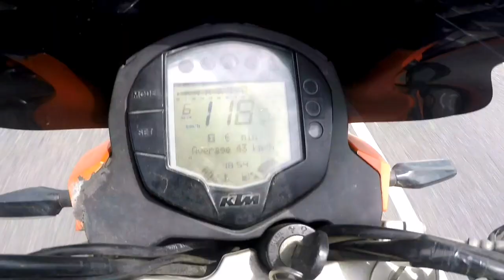Chahein Baarish aaye ya toofan - Hum nahi rukenge - Sunday Ride